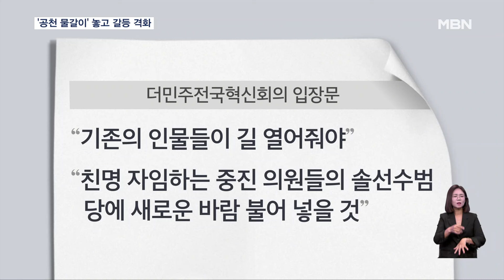물갈이 본격화한 민주…친명 vs 비명·원내 vs 원외 갈등 다각화 [굿모닝 MBN]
【 앵커멘트 】
  그런데 민주당은 벌써부터 내홍이 시작된 것 같습니다.
  기존의 친명 비명 간 갈등부터 다선 중진을 향한 원외 인사들의 저격도 이어지면서 갈등이 분출하는 모습입니다.

【 기자 】
▶ 인터뷰 : 이재명 / 더불어민주당 대표(그제)
- "떡잎이 져야 새순이 자랍니다. 새 가지가 또 다른 새 가지를 위해서 양보해야 합니다."

  이재명 대표의 발언으로 시작된 민주당 공천 물갈이 움직임이 논란을 낳고 있습니다.

  불출마를 선언한 3선 인재근 의원이 이 대표가 영입한 김남근 변호사를 지지하지 않는다고 밝힌 것에 대해 친명계에선 비판이 나왔습니다.

▶ 인터뷰 : 이연희 / 민주연구원 부원장(BBS 라디오 '전영신의 아침저널')
- "지역구가 자기 게 아니잖아요. 마치 자기 왕국인 것처럼 행동해서는 저는 안 된다고 보고요."

  친명계 진성준 의원도 김 변호사에 대한 지지 의사를 밝히며 힘을 실었습니다.

  반면, 당내 일각에선 우려의 목소리도 나옵니다.

  이 대표의 물갈이 시도가 '친명 내리꽂기'라는 겁니다.

▶ 인터뷰 : 유인태 / 전 국회 사무총장(CBS 라디오 '김현정의 뉴스쇼')
- "이재명의 민주당을 만드는 작업을 하는 게 아닌가. 가령 그렇게 하려고 한다고 그러면 큰코다칠 수가 있죠."

  공천을 둘러싼 원내·외 간 갈등도 분출하는 모습입니다.

  친명계 원외 조직인 '더민주전국혁신회의'는 "기존 인물들이 길을 열어줘야 한다"며 계파를 불문한 중진들의 용퇴를 촉구했습니다.

  이에 민주당 한 다선 의원은 MBN 통화에서 "선수를 기준으로 일률적으로 가를 게 아니라 옥석을 구분해야 한다"고 반박했습니다.

▶ 스탠딩 : 강영호 / 기자
- "본격적인 공천 시즌에 접어들며 당내 다양한 갈등 노선이 분출하는 가운데 이재명 대표의 위기관리 리더십이 시험대에 오르게 됐습니다."

  영상취재 : 안석준·김회종 기자
  영상편집 : 김혜영
  그래픽 : 송지수·고현경